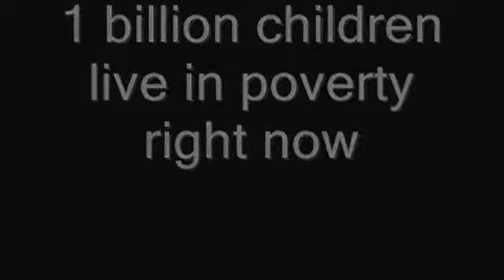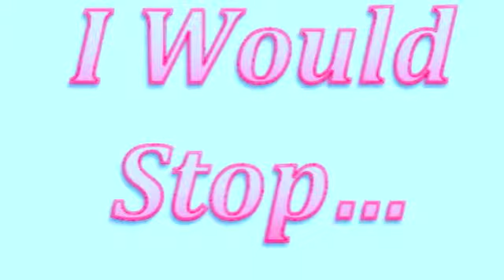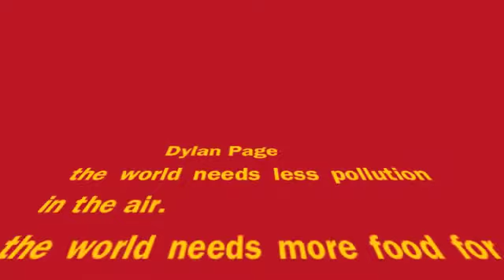D. Page imovie resuME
page imovie resuME